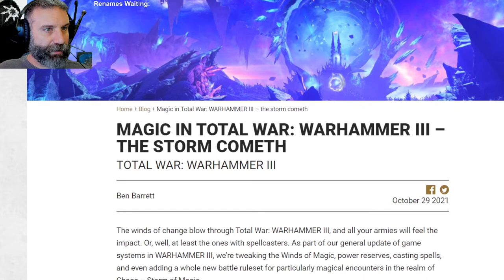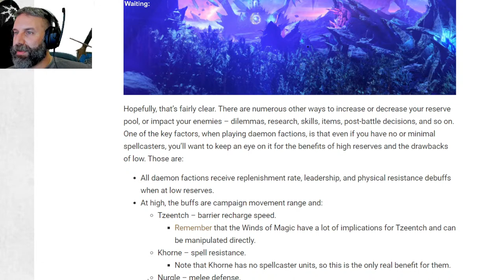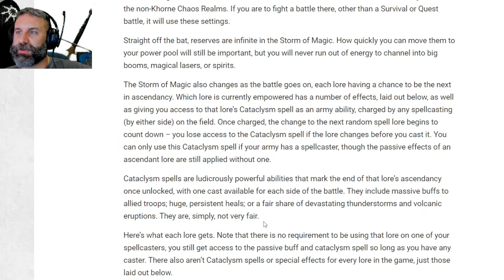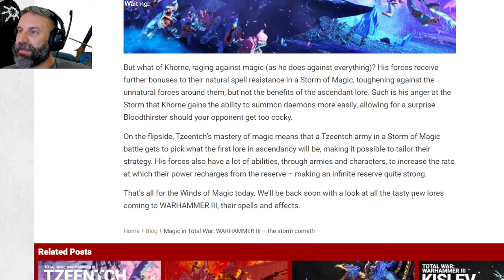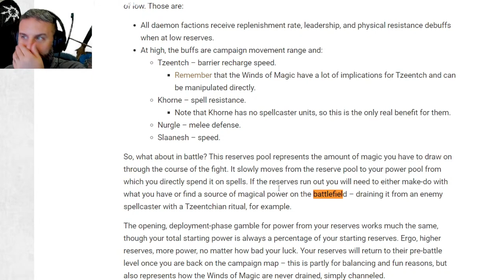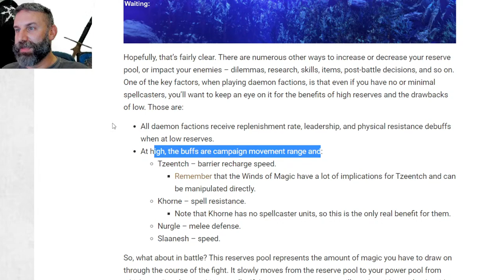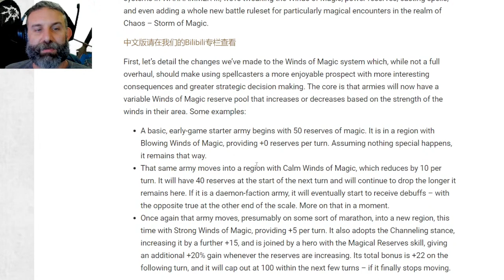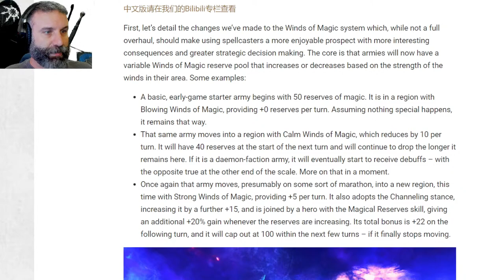Belegar PAIN-TRAIN-CamPAIGN Legendary Total War : Warhammer 2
THE TIME OF THE DWARF is here!

New Clan Angrund HeroHammer campaign based on 2-Turn Rune of Spite/8-Turn Skavenblight start for Clan Angrund.  Check out video for detailed explanation.

Thanks to (Василий) Wanderer for his amazing Belegar-Pain-Train Photoshop!

Belegar Clan Angrund Hero Hammer  Legendary  Total War Warhammer II

Livestream Legendary Total War :Warhammer 2

Livestreams Most Days
From these times but its plus or minus ~4 hours due to sleeping :

Sunday to Thursday (Most Days)
7pm CEST
12pm CDT US
4am AEST

Every Friday and Saturday
3pm CEST
8am CDT US
12am AEST